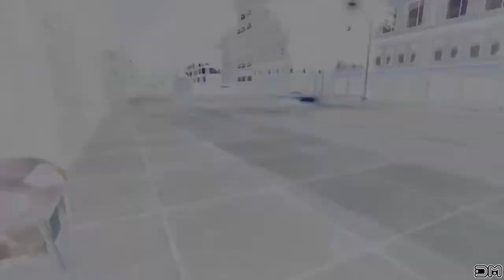ANARCHY - SCORPINOX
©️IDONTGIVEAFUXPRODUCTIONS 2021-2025